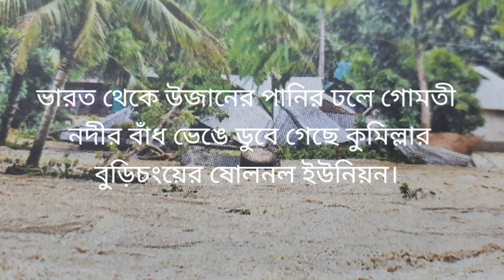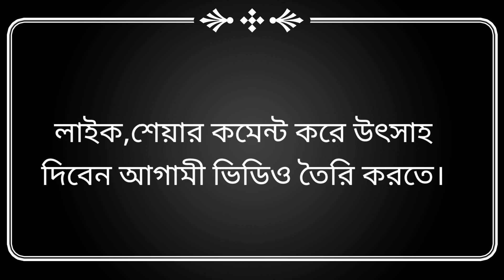বানভাসি মানুষের জন্য ত্রান সামগ্রী নিয়ে যাচ্ছেন।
GR Vlog ত্রান_সামগ্রী_নিয়ে_যাচ্ছেন_বন্ধুরা_দরজায়_দরজায়।